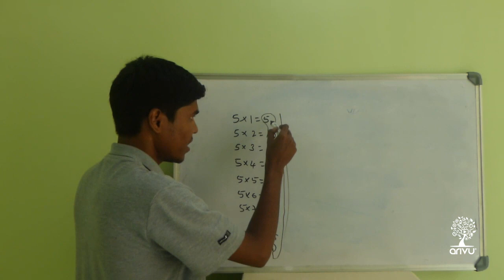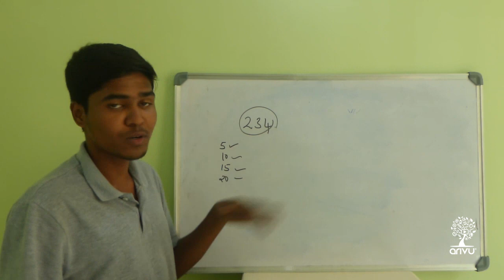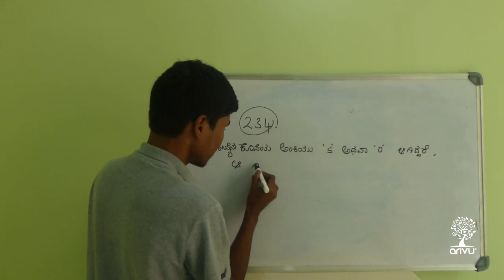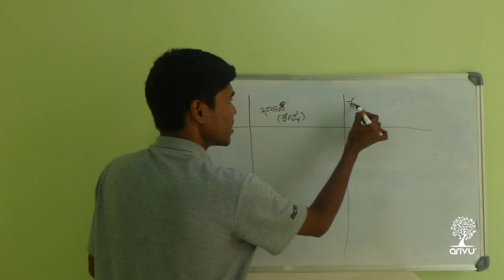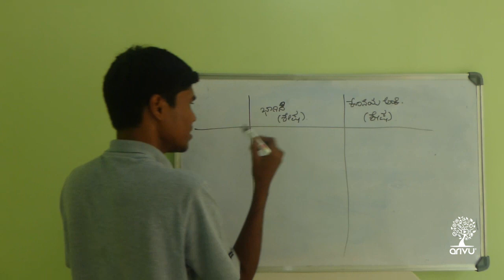ಭಾಗಾಕಾರ: 5 ರಿಂದ ಭಾಗವಾಗುವ ಸಂಖ್ಯೆಗಳು